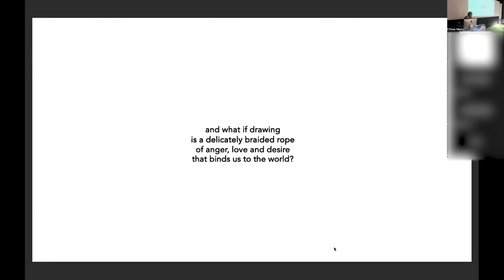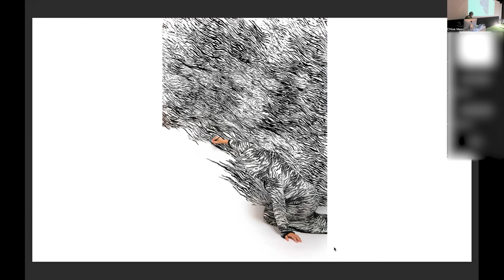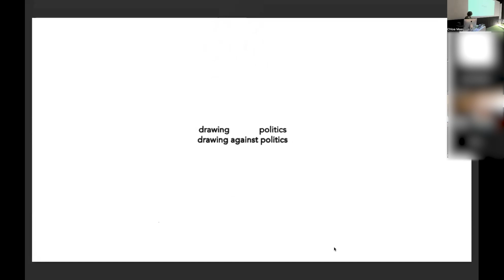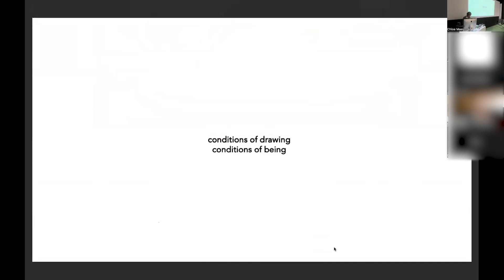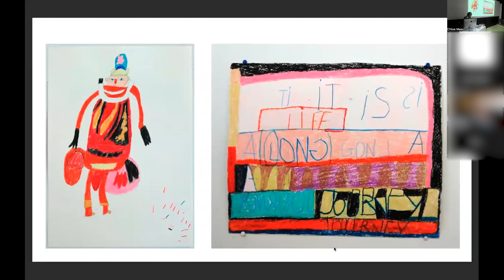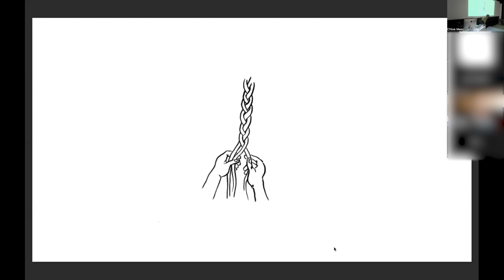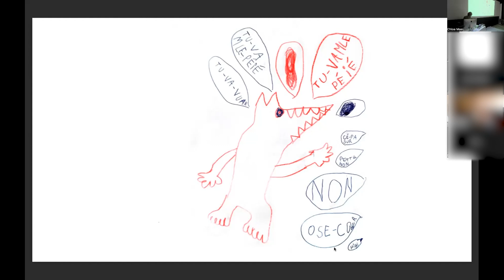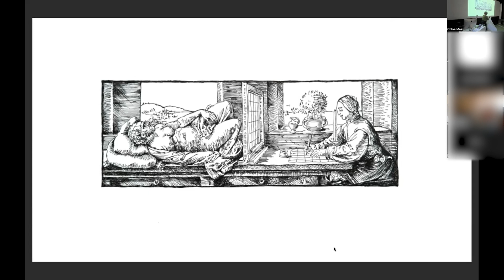What is Drawing Research? Symposium, November 2023 - Katrin Ströbel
And What if Drawing is a Delicately Braided Rope of Anger, Love and Desire That Binds Us Together

PLEASE NOTE: For the first few minutes of this presentation, the speaker and her guest, Joana Neves make a performance work. This can be viewed in the small screen to the top right of the presentation.